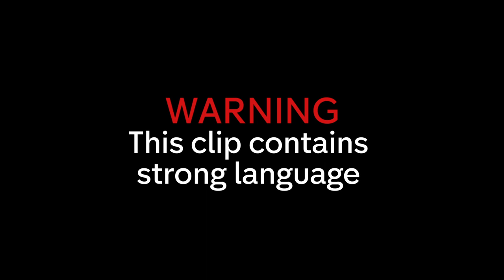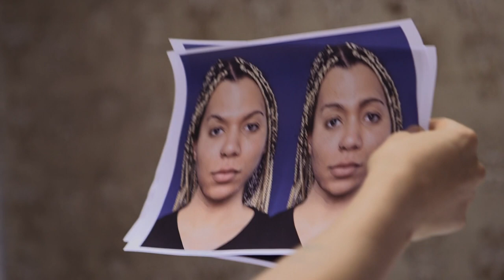Transgender Model Undergoes Facial Surgery to Match Her Femininity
Be kind to people. That's the only rule you need.